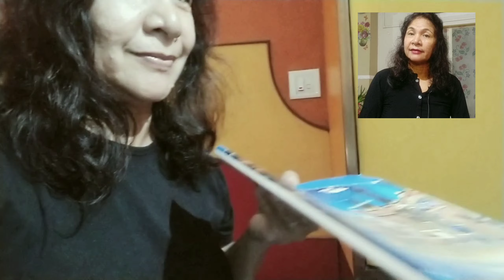Online Practical Exam||How to make Online Practical Exam success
How to make online practical exam success and what to avoid.

NIOS D.El.Ed and Job Opportunity.